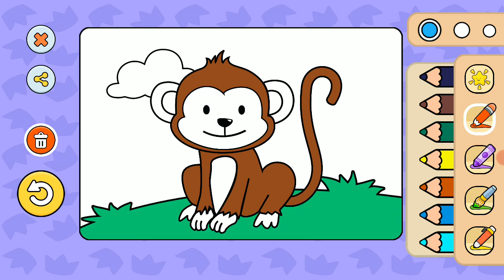لون قرد متحرك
تسجيله بواسطة AZ Screen Recorder. رابط التنزيل